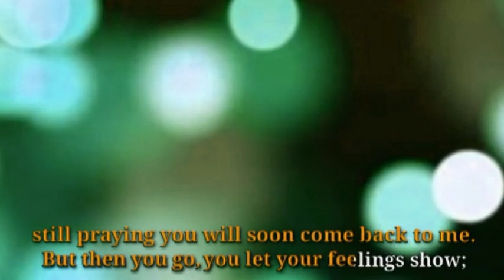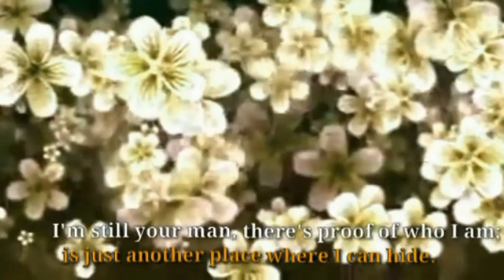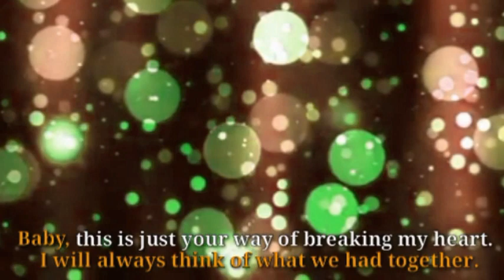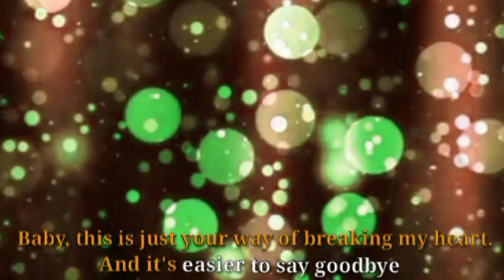Baby As You Turn Away - The BeeGees Karaoke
Lower key